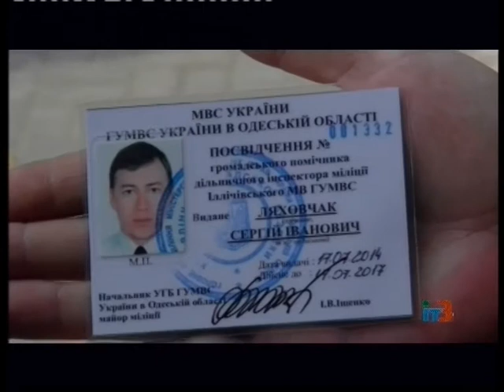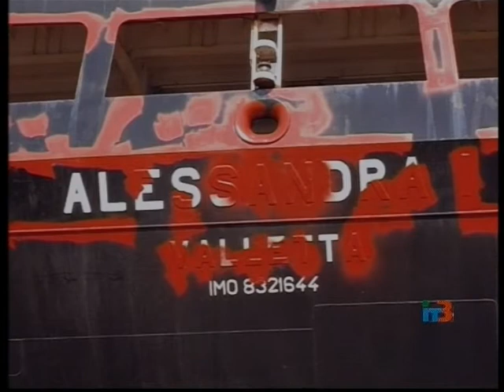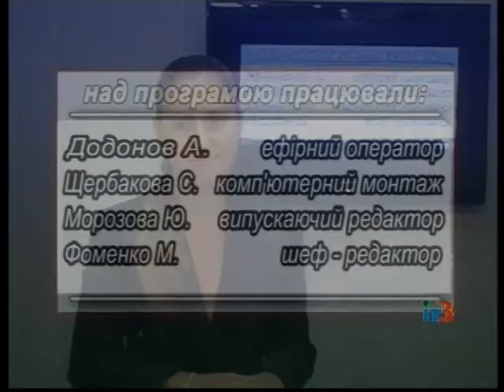Ильичевские новости на ИТ-3 23 июля 2014 г.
Выпуск программы "Ильичевские новости" на ТРК "Ильичевское телевидение-3" за 23 июля 2014 г.